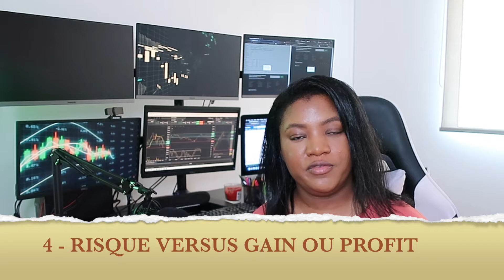4 éléments importants qui m'ont aidé à devenir rentable au trading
Dans cette vidéo, vous allez apprendre les 4 éléments importants que j'ai appliqué pour devenir rentable au trading